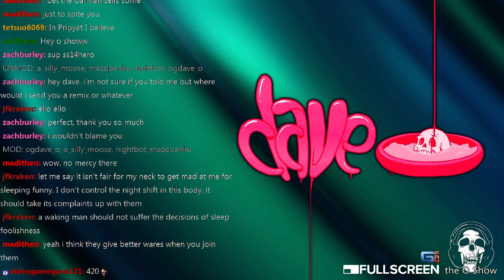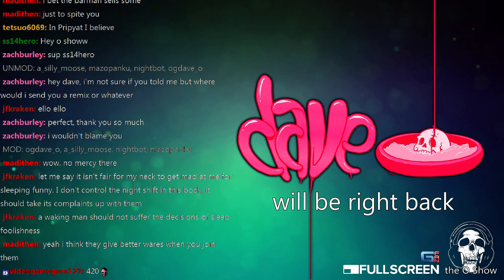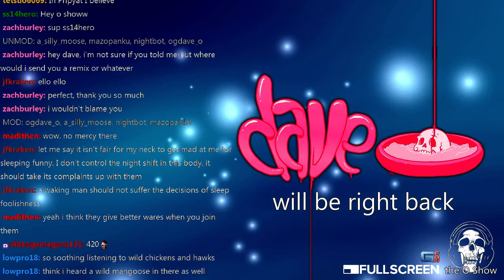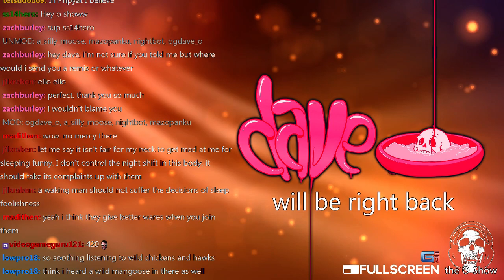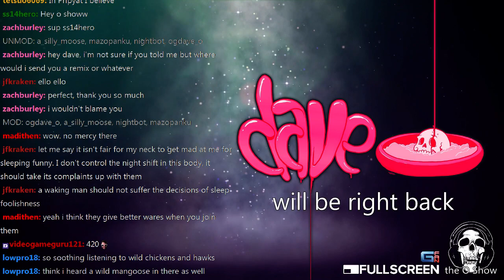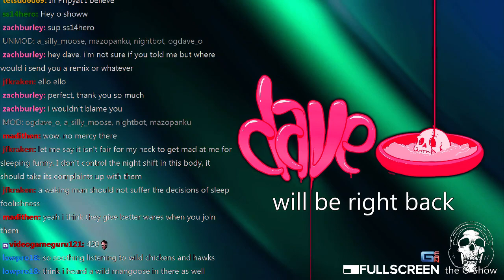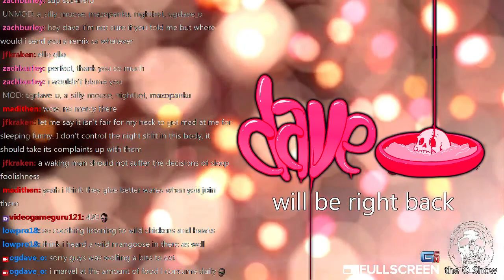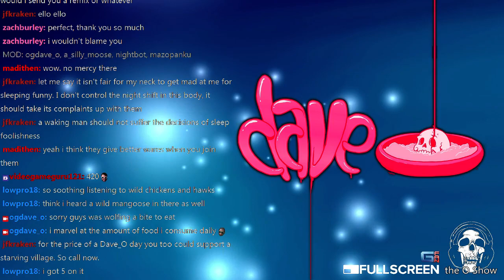the O Show | ukrainian hiking simulator | STALKER: SoC & Kingdoms of Amalur - 1 / 4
dave_o finishes his Master difficulty run through STALKER: Shadow of Chernobyl with STALKER Complete installed & gets the usual ending, obviously there are a million spoilers in this video, afterward dave_o winds down with some Kingdoms of Amalur

originally broadcast @ -- come hang out!